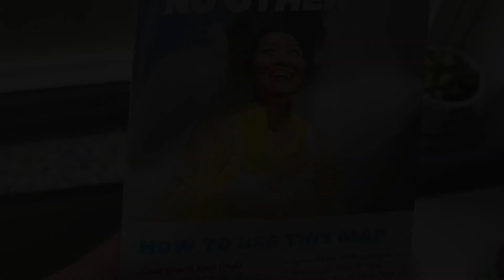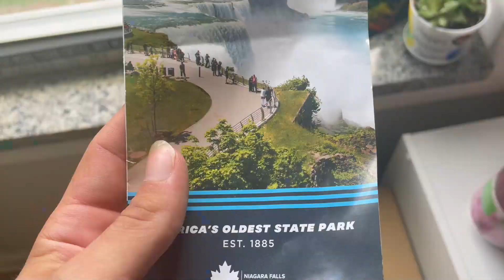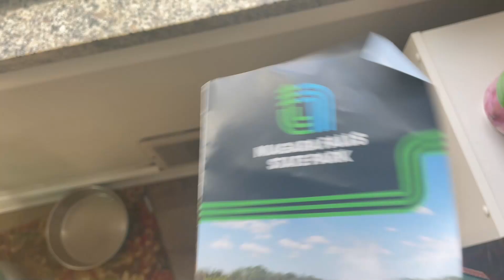mommy's good little boy (Music Video)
DROPPING ALBUMS EVERY MONTH THIS YEAR!!

SUPPORT AND LOVE ONE ANOTHER
WE CAN DO THIS TOGETHER
BUILD TOGETHER

Tictoc : Fizzlemusic
Producer and Artist. Own all my material. Also Recording and Engineer!! Woot!!